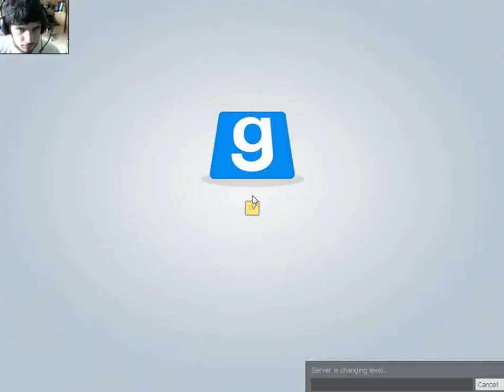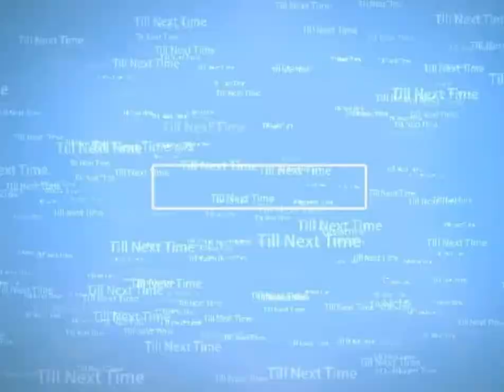Trouble In Terrorist Town Ep.1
It is another deception game!! Baisically if youre inno you kill traitors if youre a traitor you kill innos. Sorry about the black spots, it was my first time using my editing software XD